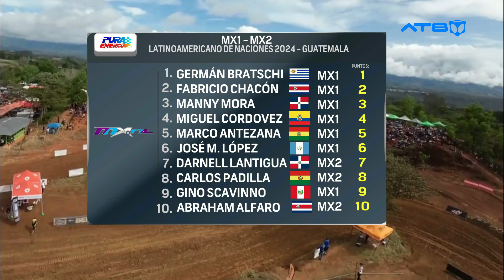RESUMEN COPA DE NACIONES LATINOAMERICANAS DE MOTOCROSS 2024 EN GUATEMALA.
El Team Bolivia Marco Antezana, Walter Nosiglia y Carlos Padilla lograrón el Subcampeonato de la MXNL.